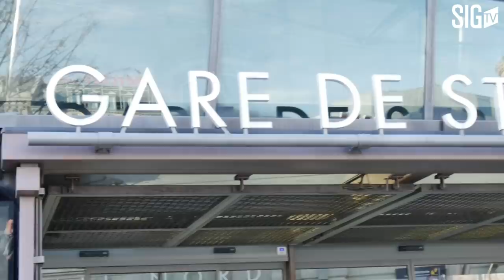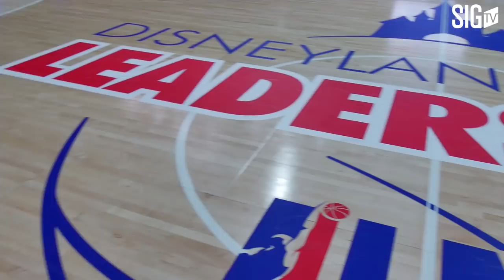[mini-movie] La Leaders Cup 2019 vue par ses héros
Revivez la victoire lors de la Leaders Cup 2019 avec Jérémy Nzeulie, Florent Pietrus, Mike Green et le MVP de la compétition Jarell Eddie

Images : SIGTV et RMC Sport